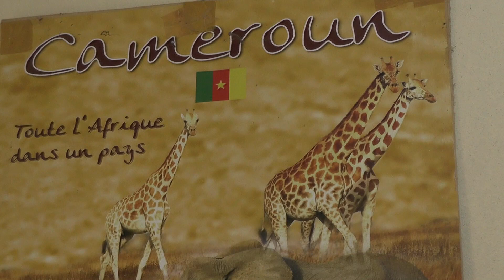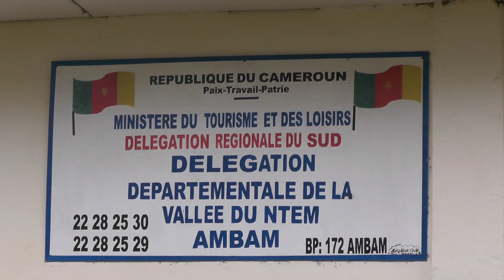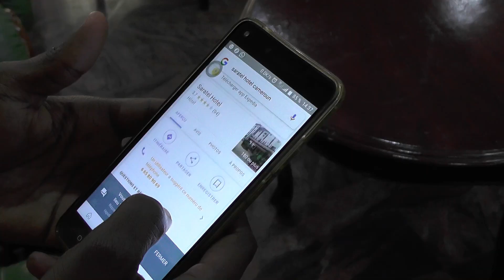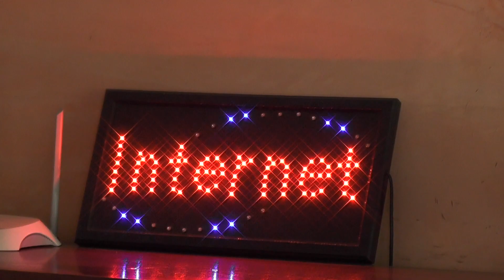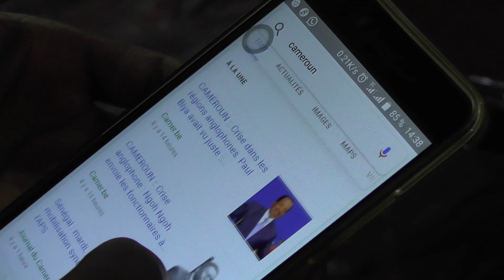TOURISME ET LA TRANSFORMATION NUMERIQUE